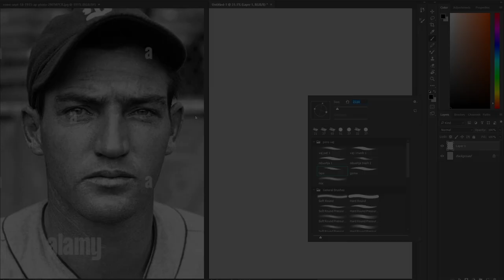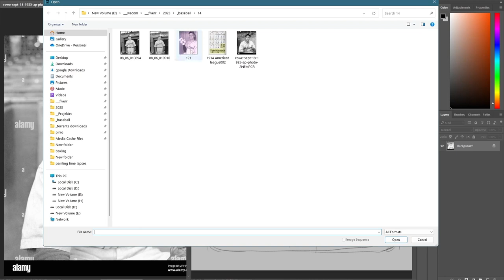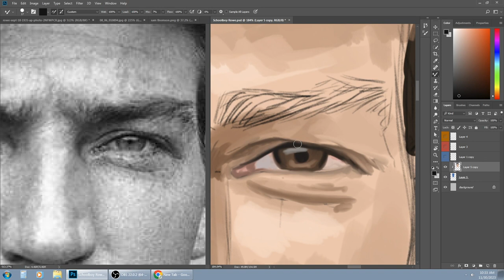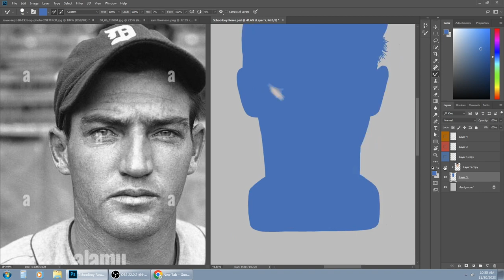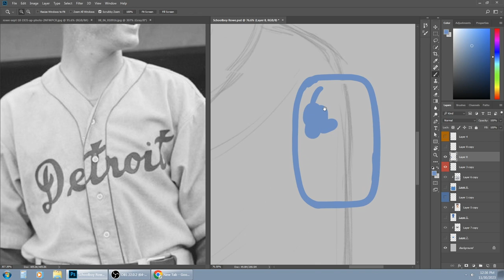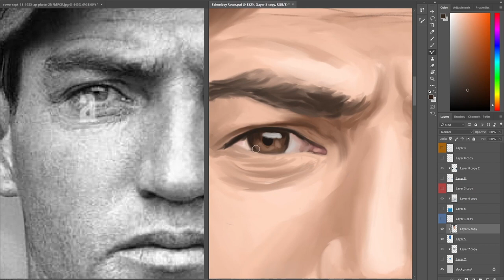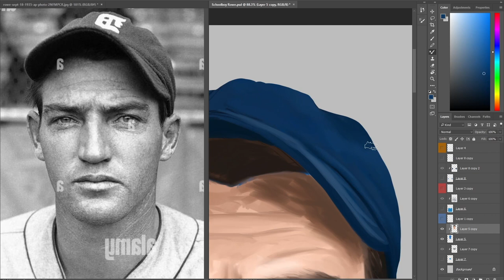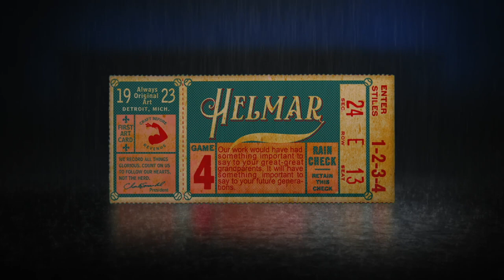Pirro shows how he does a portrait of Schoolboy Rowe, the Detroit Tiger star. Soft music.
This portrait was used to make a baseball card.